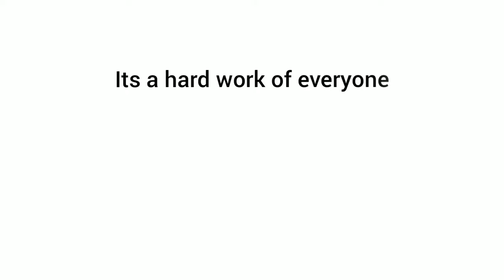Saraswati Puja Pandal ( Pahad )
5 February 2022 Saraswati puja, at - potka Chakradharpur.